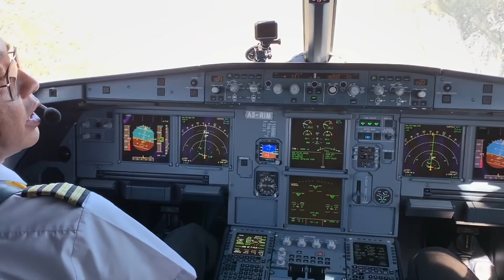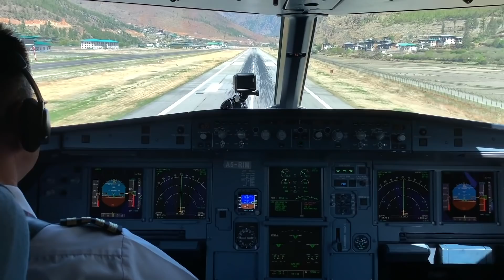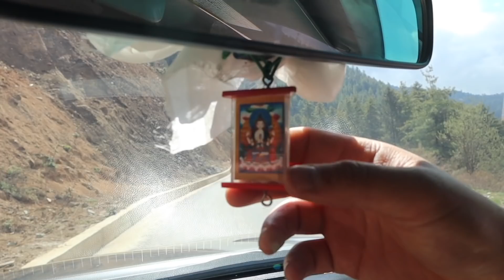Bhutan - The Happiest Country on Earth?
I visited Bhutan last year. It was an extremely interesting country that no mass tourism has invaded yet. Watch my vlog to get a glimpse into their daily life and learn some of the interesting facts about Bhutan.

- The landing into Paro, Bhutan is one of the most thrilling ones in aviation (it is also the Most Dangerous Airport to land at in aviation and as such only a handful of local pilots are qualified to land there)
- Bhutan measures Happiness over Wealth.
- All citizens of Bhutan have to wear national dress
- Bhutan is the only Carbon Negative Country in the World
- Bhutan has no traffic lights
- Bhutanese believe the phallus protects them from evil
- The Visa cost to visit Bhutan is $250 per person per day